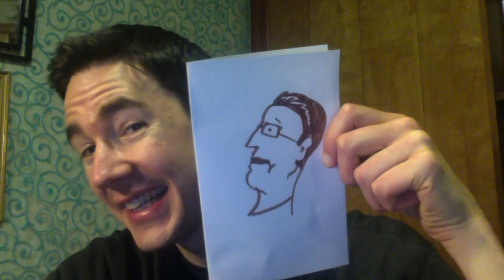Rhode Island Accent Revisited by Audiobook Narrator Matt Haynes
Charging right back into the line of fire, Audiobook Narrator Matt Haynes takes a second visit to the accent that earned him the most open contempt! Revising some of the principals from his first video and adding some new ones, Matt Haynes breaks the Rhode Island accent back down to basics, then applies the accent to Arcade Fire's WINDOWSILL.